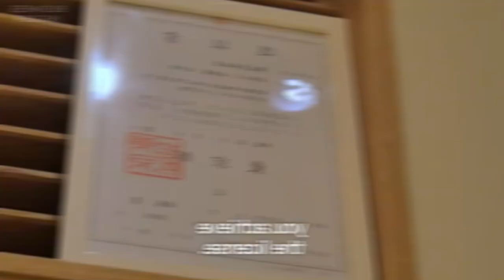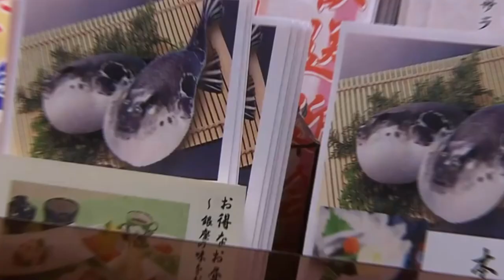Eating Pufferfish DEATHS every year! How to survive!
Did you know that the pufferfish is one of the most deadly creatures in the ocean? Contrary to its cute appearance, the pufferfish harbors a toxic substance that can be fatal to humans. In fact, the tetrodotoxin found in the pufferfish is 1,200 times more poisonous than cyanide. Just one pufferfish can contain enough toxin to kill 30 adult humans. Despite its deadly reputation, the pufferfish is considered a delicacy in some parts of the world. Chefs who prepare pufferfish dishes must undergo rigorous training to ensure they remove the toxic parts. Even with careful preparation, consuming pufferfish is still a risky endeavor. Each year, there are reported cases of pufferfish poisoning, some of which are deadly. Watch as we uncover the truth about deadly pufferfish in this fascinating video. From their unique defense mechanisms to the dangers they pose to humans, we explore all aspects of this intriguing creature. Join us as we dive deep into the world of these enigmatic fish and learn why they have earned their reputation as one of the ocean's deadliest creatures. Don't miss out on this eye-opening exploration of the mysterious pufferfish!

Timestamp:
00:00 Introduction
01:00 The Dual Nature of Fugu Consumption
02:29 Mastering the Art of Fugu: Tradition, Training, and Safety Measures
04:12 Scientific Research on Tetrodotoxin
04:53 Cultural Representations of Fugu
05:38 Global Trade and Regulation for Risks

Thumbnail Photo: Kit Leong/Shutterstock